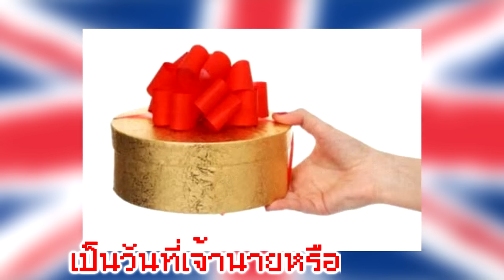Boxing Day & Giveaway วันคืนความสุขให้ประชาชน (มีแจกของท้ายคลิป) สาระเร็ว EP.5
**คลิปนี้มีแจกของท้ายคลิปนะจ๊ะ อิอิ**

ใกล้ช่วงปีใหม่แบบนี้ สาระเร็ว EP.5 จึงขอมอบความสุขส่งท้ายปีในการแบ่งปัน "สาระ" เกี่ยวกับวัน Boxing Day และ Giveaway นะครับผม แต่วัน Boxing Day คืออะไร เกี่ยวอะไรกับวันปีใหม่ เชิญรับชมได้เลยครับ อิอิ

**สำหรับกิจกรรม Giveaway นะครับ**

2.คอมเม้นต์อวยพรวันปีใหม่ใต้โพสต์ที่กำหนดเอาไว้
3.อย่าลืมใส่ HNYKMK ปิดท้ายด้วยนะครับ
4.KimmYKuNG จะสุ่มจับฉลากผู้โชคดี 3 ท่านเพื่อรับของรางวัล
5.ปิดรับผลและประกาศผลผู้โชคดีในวันที่ 4 มกราคม 2559 นะครับ

ไปร่วมสนุกกันเยอะ ๆ นะครับ ^^

ปล.เพลงประกอบรายการ

สนใจติดต่อเป็น Sponsor ให้กับ KimmYKuNG Channel สามารถติดต่อได้ตามนี้ครับ
ทาง Twitter : @KJKimmYKuNG